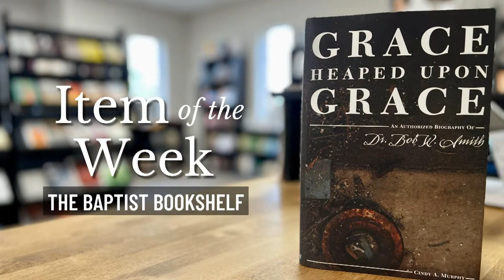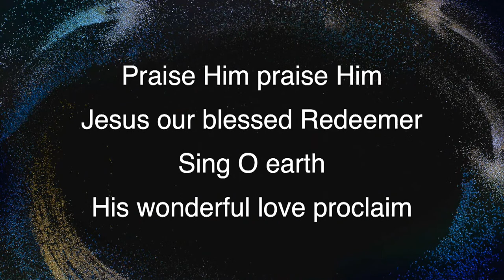Pastor Mike Wells: The Trumpet Sound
Parkside Baptist Church in Mesquite, Texas
Pastor Mike Wells
Series: The End Times